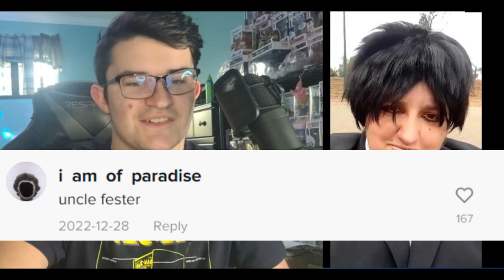This video almost made me die!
Thank you island and islanders for coming back to the videos, hope you enjoyed and pls tell me on things I can work on in my videos.

Tags - capcut tiktok #100